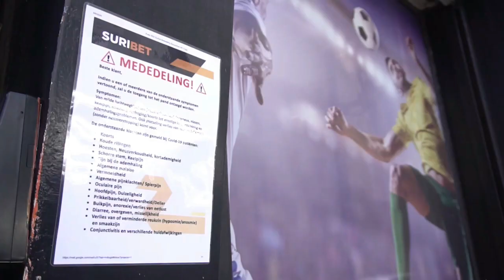16 09 2020 Drukte bij vreemdelingendienst Politie